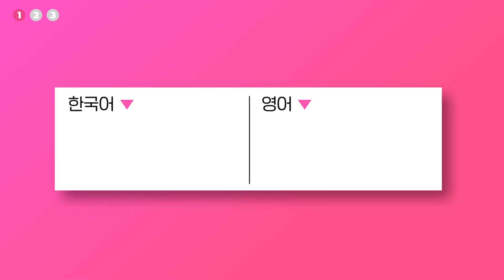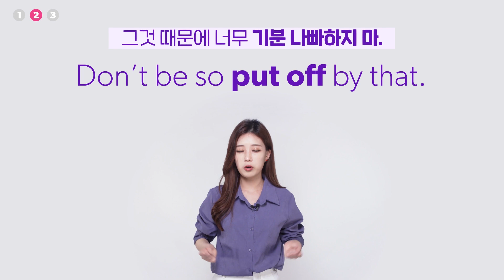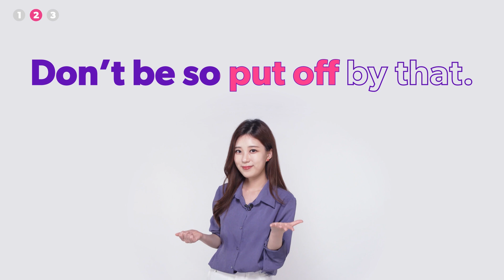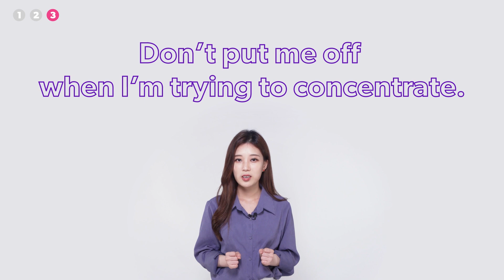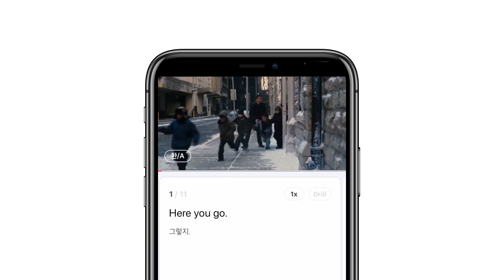구동사 완전 정복 l "걔한테 정떨어졌어!" 영어로는? put 사용하기!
지나쌤의 새로운 강의 시리즈! ⭐구동사 완전 정복⭐
그 다섯 번째는 동사 put을 활용한 구동사인데요.

put을 활용하여 다양하게 표현하는 방법을 배워보아요!

지나쌤의 꿀팁 영상은 매주 업데이트 됩니다!